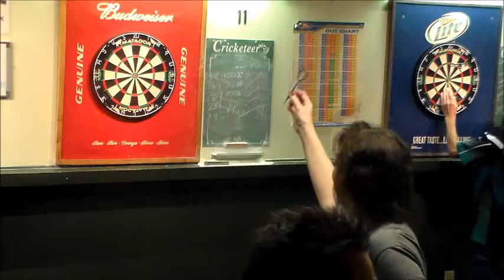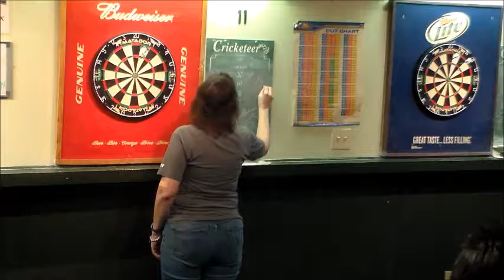BCDA SWEETHEART MIXED DOUBLES 501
Broward County Darting Association 2018 Sweetheart Tournament Mixed Doubles 501 Tucker Davey Mechella Wright Paul Willard Deanna Carotenuto.
The sound has been removed in accordance with copyright laws.